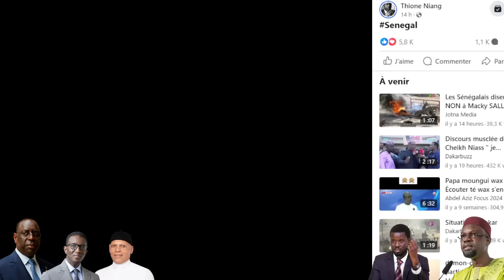Mollah Morgun " Le peuple a livré a livré un message fort et poignant à toute la communauté"